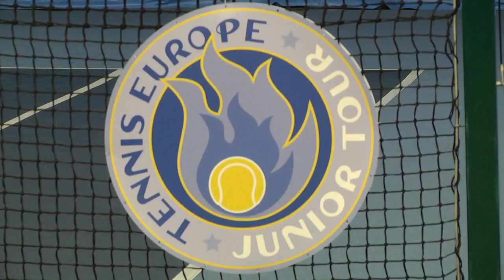Спортивное обозрение 19.02.2019